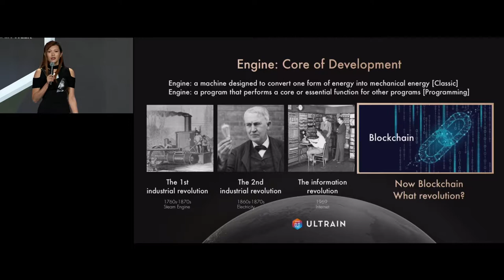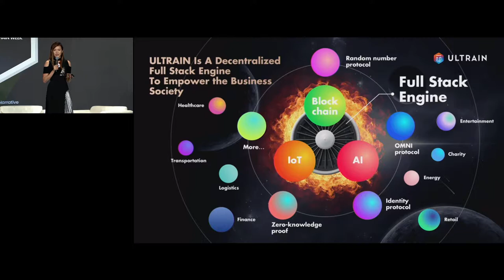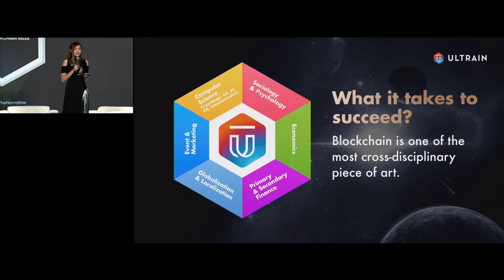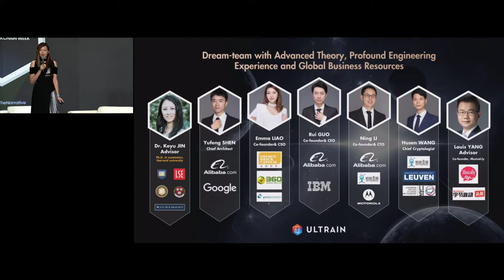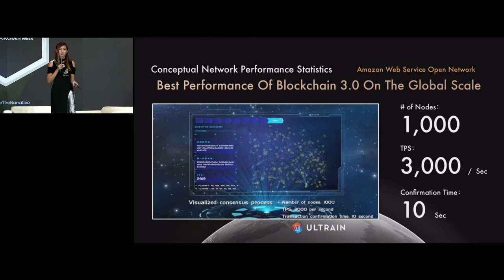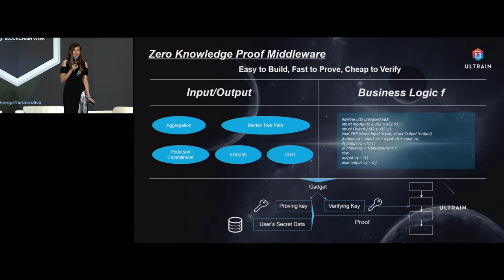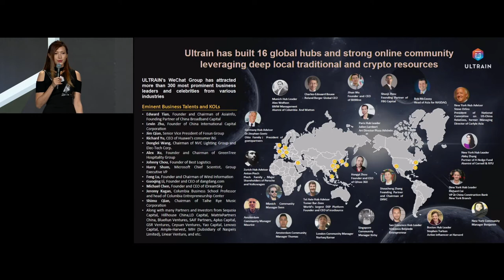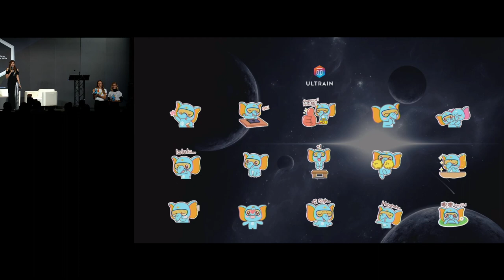SFBW18: Decentralized Engine for The Future - Emma Liao (Ultrain)